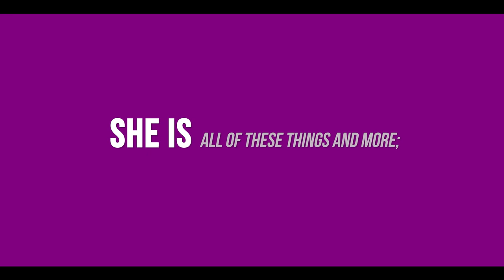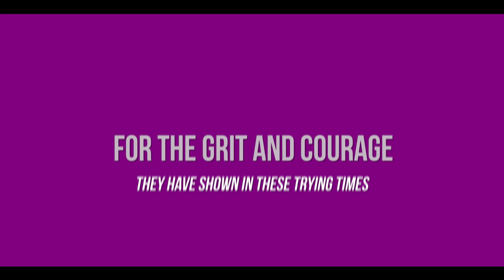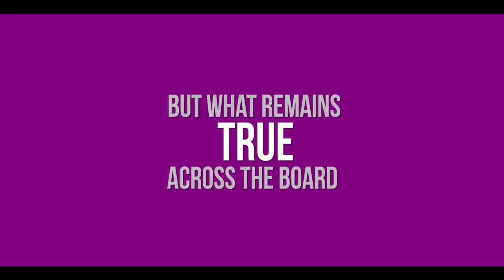This is Hiruni's story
Hiruni works hard to provide for her sister's education and mothers care. Despite the many challenges she faced due to the pandemic, she always persisted and kept her head up high. Her dedication inspires us all.